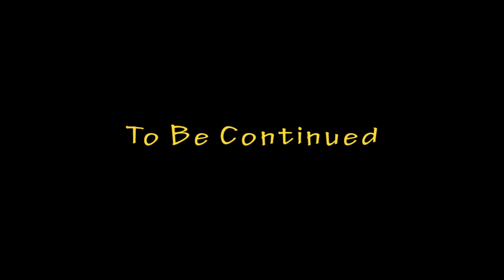Losing Tony - Pt 7 - Bioshock - Ferret Guild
DESCRIPTION
BioShock is a shooter unlike any you've ever played, loaded with weapons and tactics never seen. You'll have a complete arsenal at your disposal from simple revolvers to grenade launchers and chemical throwers, but you'll also be forced to genetically modify your DNA to create an even more deadly weapon: you. Injectable plasmids give you super human powers: blast electrical currents into water to electrocute multiple enemies, or freeze them solid and obliterate them with the swing of a wrench.
No encounter ever plays out the same, and no two gamers will play the game the same way.

Code "JR_The_Ferret"